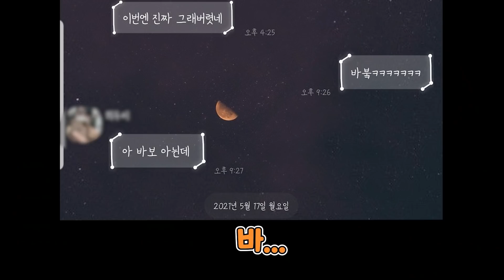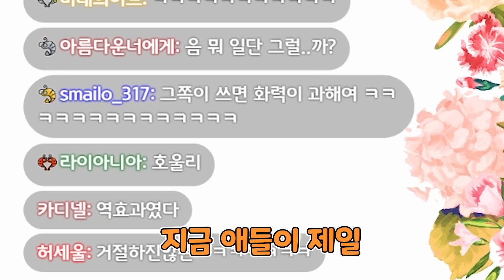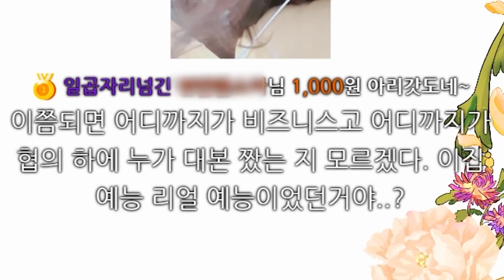화났어..? 가.. 가1슴만2질래?..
생방송은 트위치에서 랜덤하게 진행됩니다 :)

🌈🌈 팀 도핑 🌈🌈

🥕🥕이 영상 만든사람🥕🥕

Art By. 주그믐
▶Twitter 주그믐 (@GumoonJoo)

Art By. 미루나무

Edited By. Hydra

Intro By.
Typography. 린스
Art. 융됴
Voice. 새우새우

Outro By.
Music. KaNa
Art. 미루나무

🎧🎧 사용한 음악 🎧🎧
1.Nisekoi OST - Heion
2.Nisekoi OST - Kannan
3.Kobayashi-san Chi no Maid Dragon OST おひるねカンナ